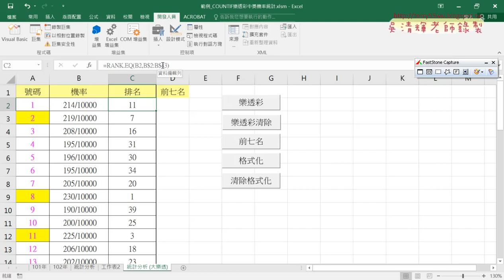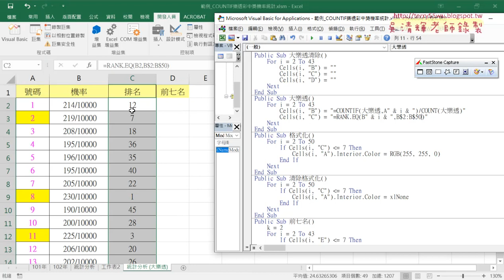05 大樂透製作VBA與按鈕01